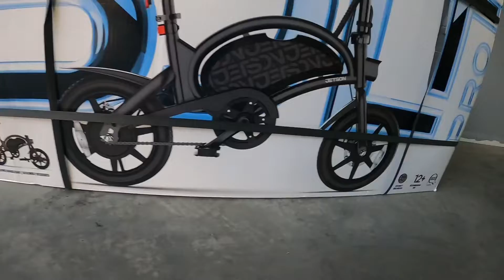Unboxed the folding electric bike bolt pro….